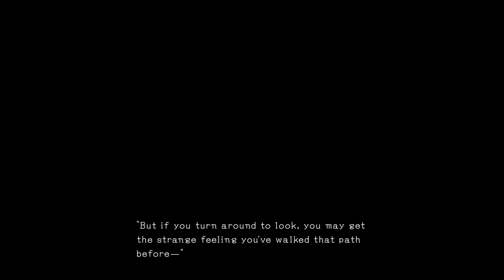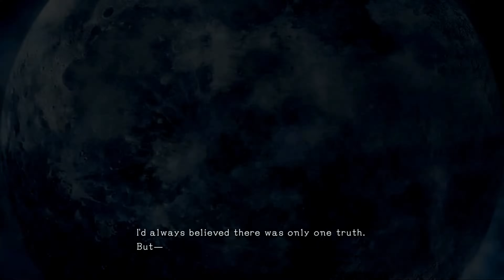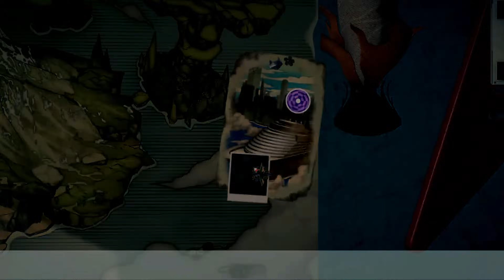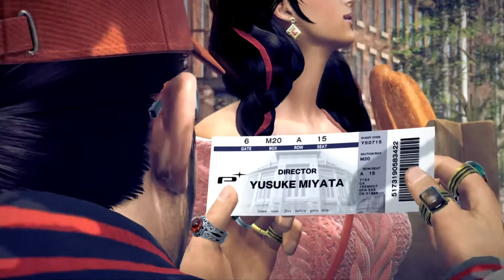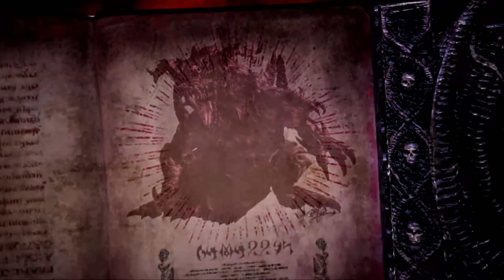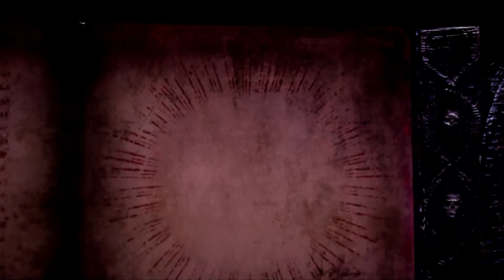Bayonetta 3 Nintendo Switch Gameplay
Bayonetta 3 is a 2022 action-adventure game developed by PlatinumGames and published by Nintendo for the Nintendo Switch. It was directed by Yusuke Miyata and produced by Yuji Nakao, with the Bayonetta creator Hideki Kamiya as supervising director.
Game Detail
-Initial release date: October 28, 2022
-Developers: PlatinumGames, PlatinumGames Inc.
-Platform: Nintendo Switch
-Publishers: Nintendo, Nintendo of America Inc.
-Nominations: The Game Award for Best Action Game
-Series: Bayonetta
-Mode: Single-player video game